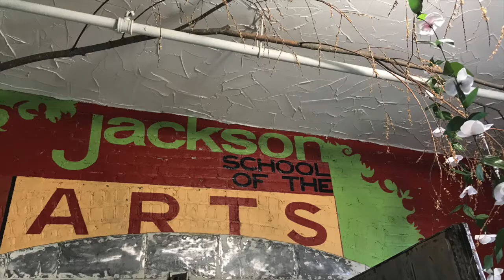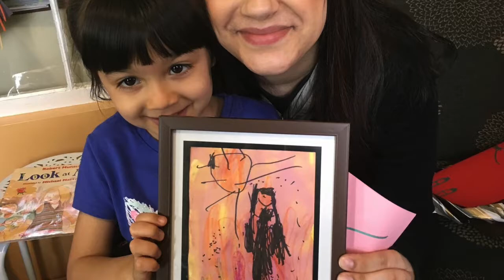The Place We Imagine - Jackson School of the Arts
An ambitious endeavor to create an arts destination inside a historic downtown Jackson building has begun. The Jackson School of the Arts capital campaign, an effort to raise $2 million for the school’s move from 634 N. Mechanic St. to the now city-owned Masonic Temple, 145-157 Cortland St., kicks off Wednesday, Nov. 29.